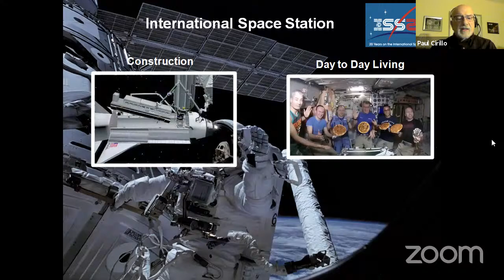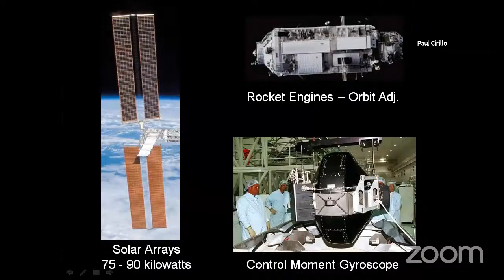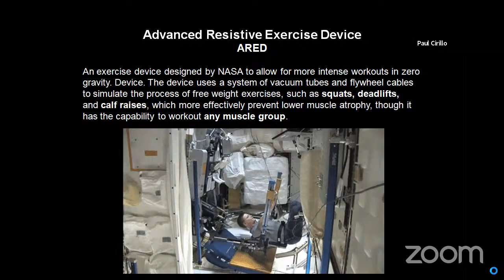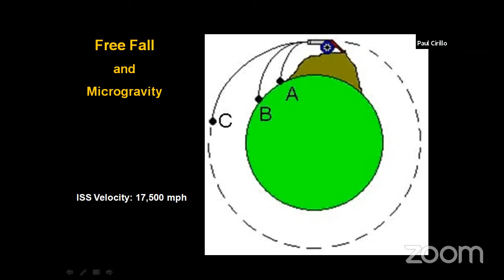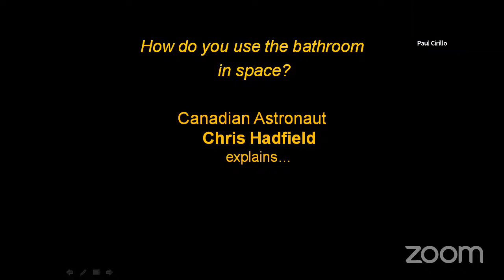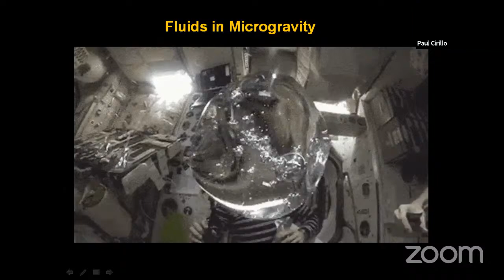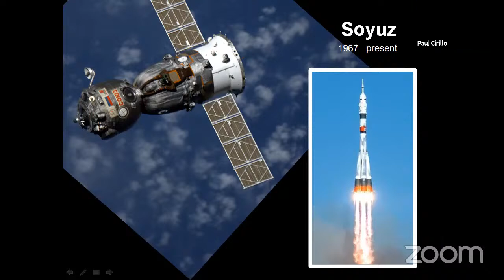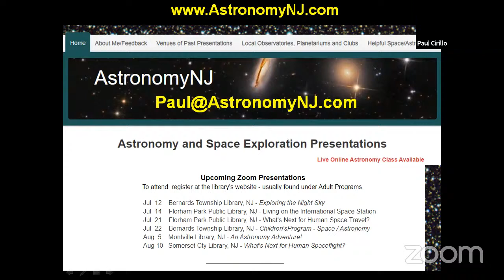NJAA Tonight - Living on the International Space Station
Living on the International Space Station by Paul Cirillo.

Share in the adventure of how astronauts live and work in space! Discover how the absence of gravity affects the human body and what can be done about it. Learn about the experiments being done in microgravity that will benefit humans on Earth!

Paul has been fascinated by astronomy and space missions all his life and enjoys sharing his knowledge with the public.
He is a long time member of NJAA. He has a Bachelor of Science degree from Rutgers University and is a volunteer outreach “Ambassador” for NASA’s Jet Propulsion Laboratory.

Paul has an easy style of communicating, which allows diverse audiences to easily understand and enjoy his presentations on the wonders of the universe and how we are exploring it.  His presentations always include the very latest astronomical images from observatories both on and off the Earth!